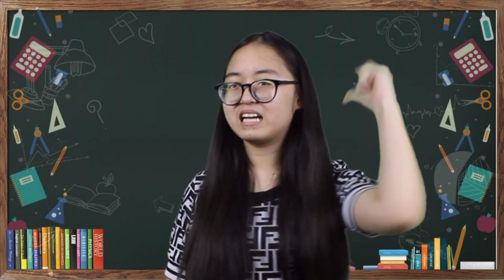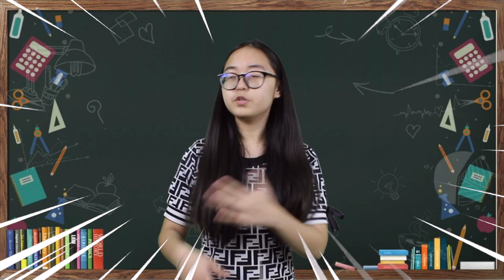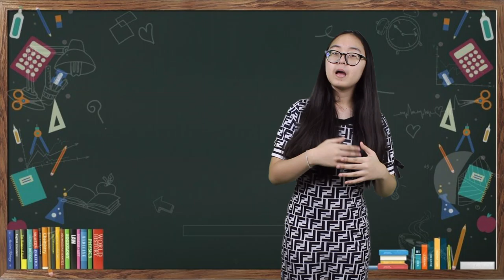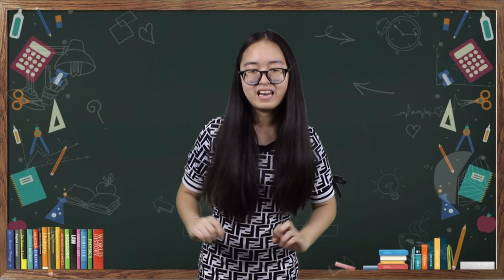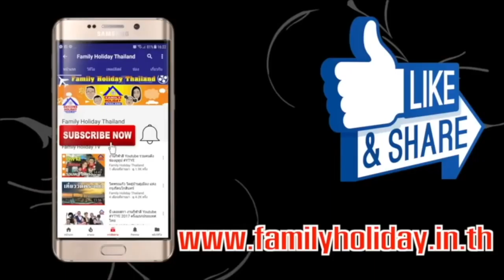เรียนให้เป็น ก็เก่งอย่างเทพ เรียนดี 100% EP-1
สุดยอดเทคนิค เรียนเก่ง อย่างเทพ เปลี่ยนคนธรรมดาให้เป็นอัจฉริยะด้านการเรียน ด้วยวิธีเรียนเก่งแบบง่ายๆ ทำตามได้ทันที!!

พบกับสุดยอดเคล็ดลับการสร้างพลังพิชิตเกรด A สุดยอดเทคนิค เรียนเก่ง อย่างเทพ เปลี่ยนคนธรรมดาให้เป็นอัจฉริยะด้านการเรียน ด้วยวิธีเรียนเก่งแบบง่ายๆ ทำตามได้ทันที